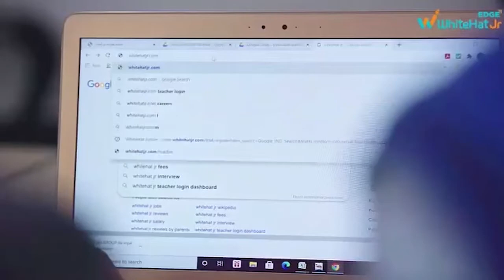जमशेदपुर : डेढ़ माह के बच्चे की हुई संदेहास्पद मौत, पुलिस कर रही जांच